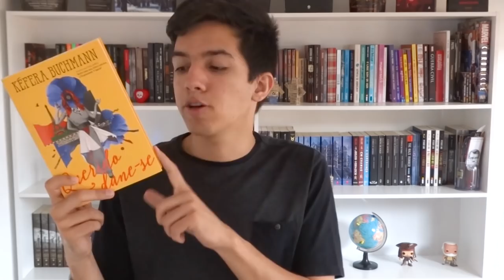LEITURAS DE OUTUBRO | 2017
Confira todos os livros que li no mês de Outubro de 2017, e não esqueça de comentar quais livros você também leu!

SUMÁRIO -
(0:08)  Um Encontro de Sombras (Um Tom Mais Escuro de Magia #2)
(0:59) Selva de Gafanhotos
(1:43) Querido Dana-se
(2:45) O Ódio que Você Semeia
(3:53) Robopocalipse
(4:41) Votação para próxima leitura